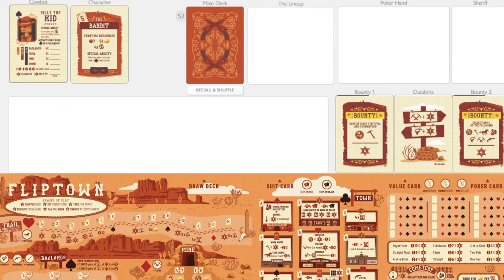Fliptown - Ep 3 - The Bandit vs Billy The Kid Cowbot💰Gimme Yer Chick'ns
Episode 003 my Fliptown solo gameplay.  The Bandit vs Billy The Kid Cowbot

Fliptown is a Flip and Write using a standard set of playing cards,  by Write Stuff Games, and can be found on PnPArcade.   It has both a solo and multi-player mode with a lot of small tweaks to keep the variance high, including playing against Cowbots (AI opponents) or a Beat-Your-Own-Score mode.

So watch along as I put the Cowbots to their paces in Fliptown as I play the solo version with both the Outskirts expansion and the Character/roll add-on.

Do I out outlaw Billy The Kid the Cowbot as "The Bandit"? You'll have to watch and find out!

You can watch previous episodes for a full rules on how to playas I have a full breakdown of how to play, which I won't do for every playthrough, but I generally do for the first videos that go up.   I'll timestamp everything so you can skip if you want!

Timeline:

00:00​ -Stream Intro
02:30 - The Bandit and Billy The Kid
03:04 - The Outskirts Cards (And Rules Tweak)
06:24 - Game Start
0:32:00 - First Poker Hand
0:49:49 - Second Poker Hand
1:12:00 - Third Poker Hand and Final Scoring
1:13:58 - End of Game - Did I win?

Additional Music with permission from the owner.